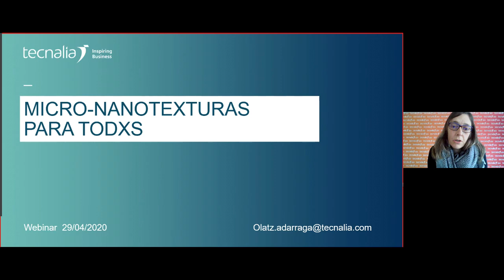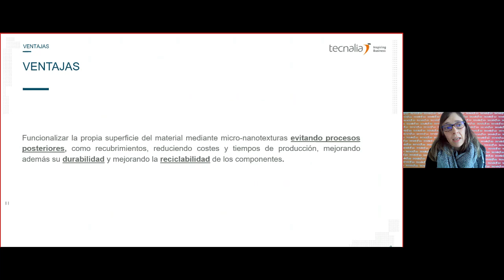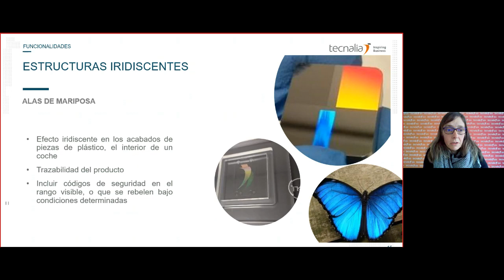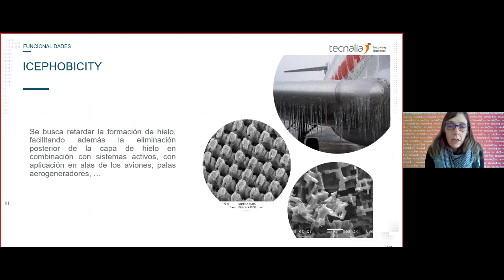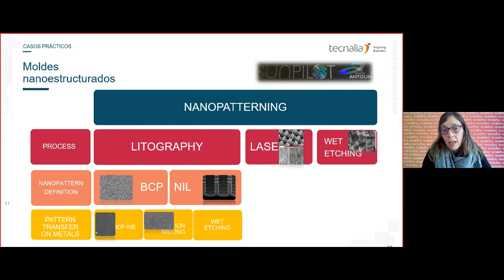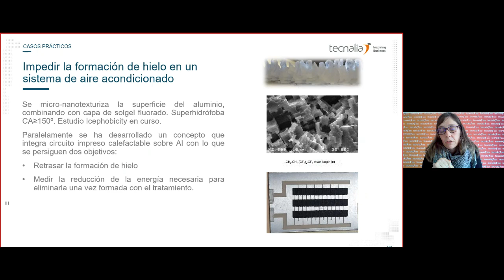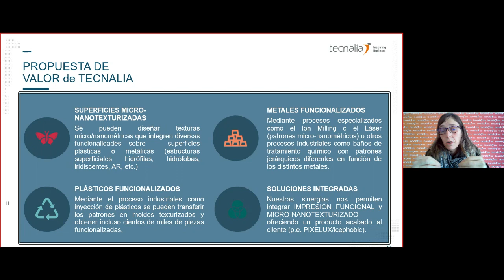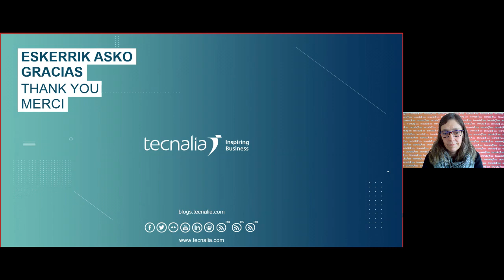Micro-Nanotexturas para "Todxs"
La nano-ingeniería de superficies está obteniendo cada vez mayor fuerza dentro de las tecnologías de tratamientos de superficies, debido a su gran potencial para resolver diversos problemas. Implica introducir patrones nano-escalares (incluso en la microescala) sobre diversos materiales, con diversos objetivos. Entre otros: evitar los reflejos de luz, que no se empañen las gafas, etc.

En este webinar, impartido por Olatz Adarraga, investigadora del área de materiales y procesos multifuncionales, se explica cómo las micro-nanoestructuras pueden ofrecer distintas soluciones a problemas actuales y cómo en TECNALIA se investiga para integrar estas funcionalidades, de manera eficaz y barata, en la industria.